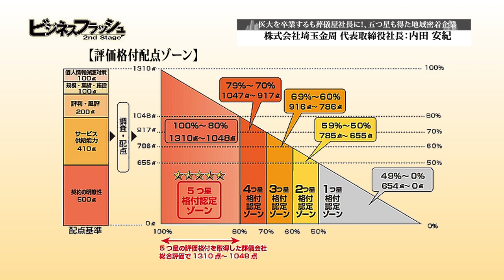ビジネスフラッシュ 2ndStage～企業が輝くとき～（埼玉金周）